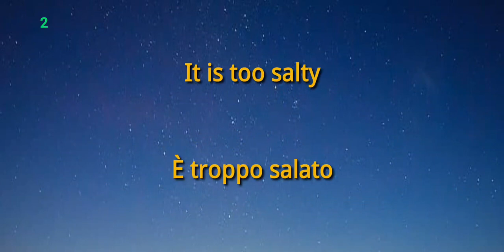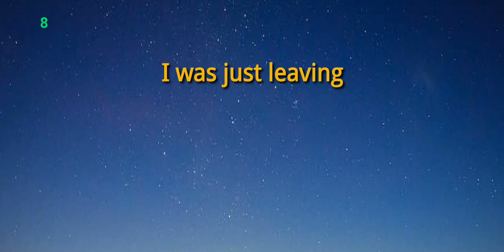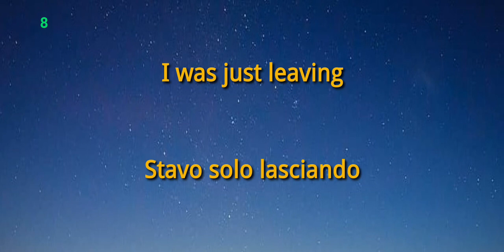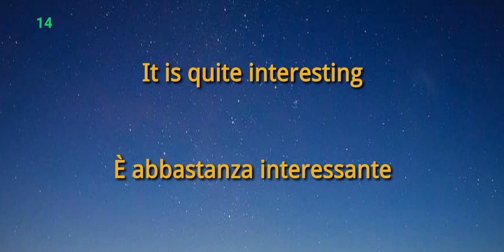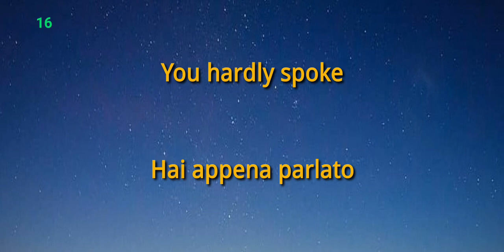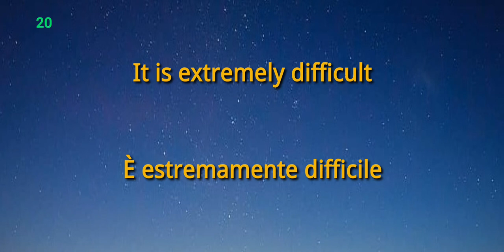English:Italian Adverbs Of Intensity Learn Italian While You Sleep!